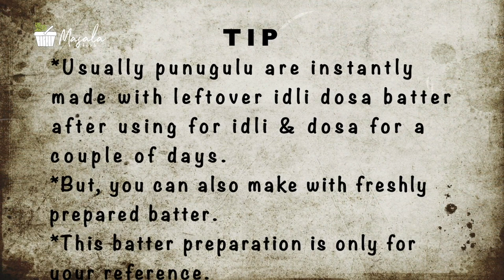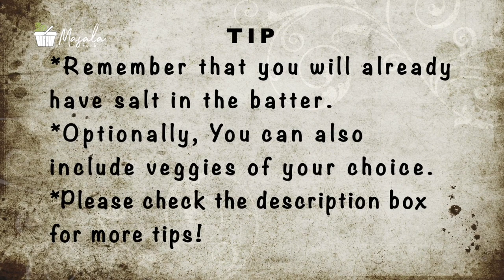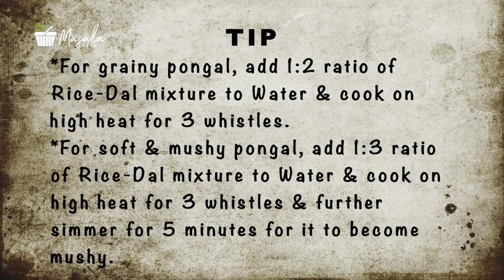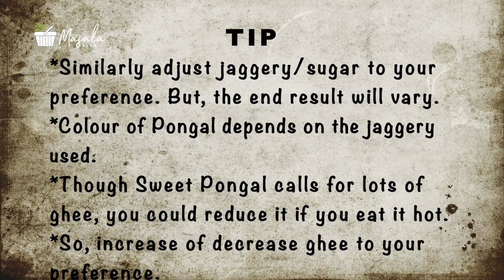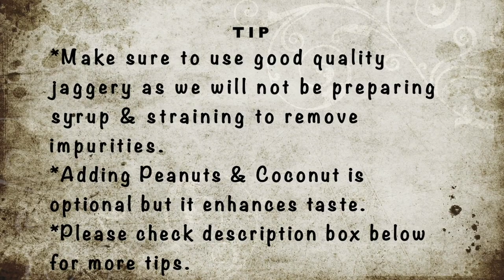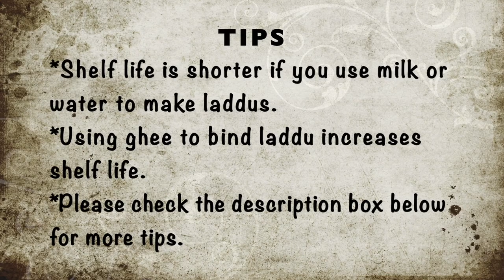Makar Sankranti Special Recipes 2021 | Pongal Festival Recipes | Sankranti Food Specials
Here are some recipe ides for the occasion of Makar Sankranti, a major harvest festival celebrated throughout India.

Makar Sankranti, is a major harvest festival celebrated with great zeal throughout India. SANKRANTI is an important festival for Telugus and people in the villages look forward to this harvest festival, which has diverse attractions for different people. With crops harvested people have both wealth and leisure to make merry with. This is the festival of peasants. A month before the festival, the harvesting of crops begins.
I have compiled a few Sankranti Festival Recipes.